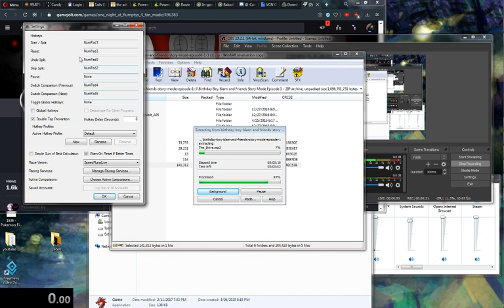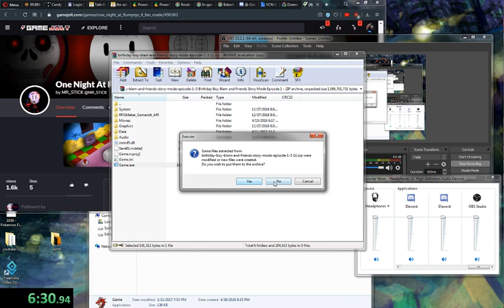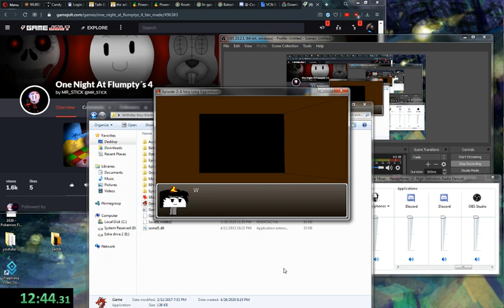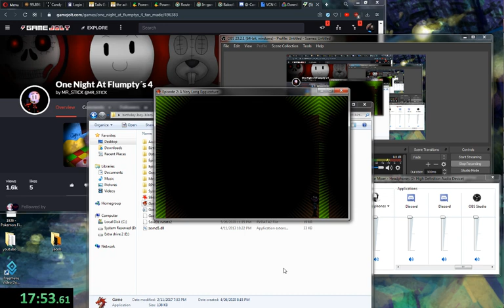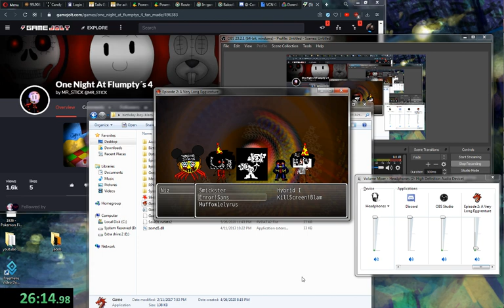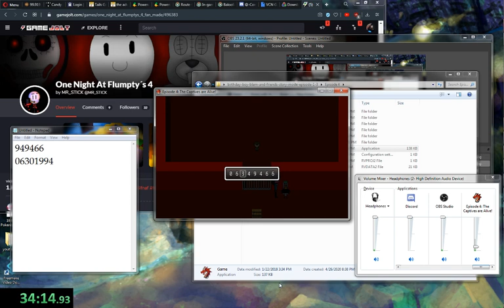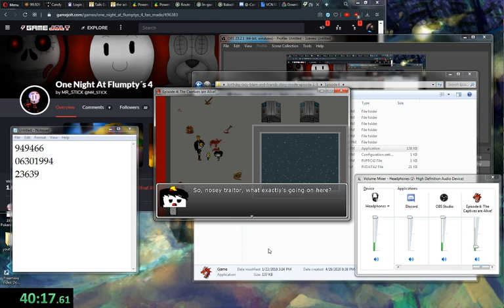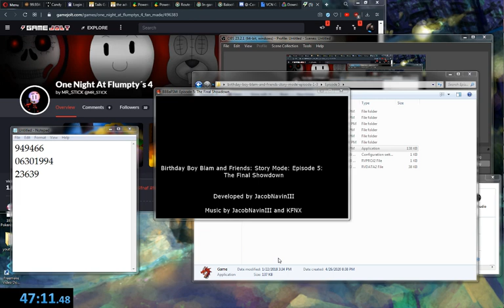The Jacob Navin Quadrathlon Speedrun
Playing through his games more than once is hell
Also thanks to Error for the based thumbnail